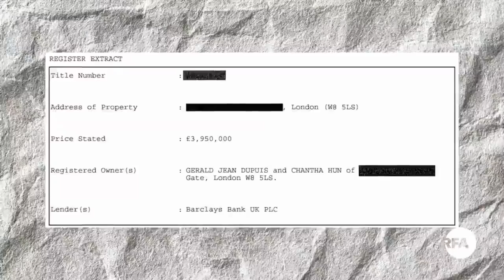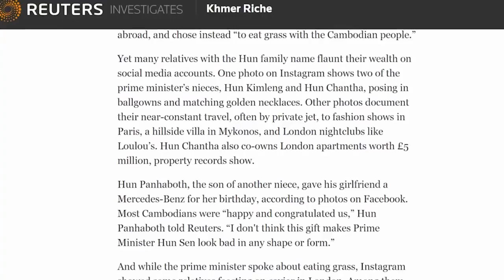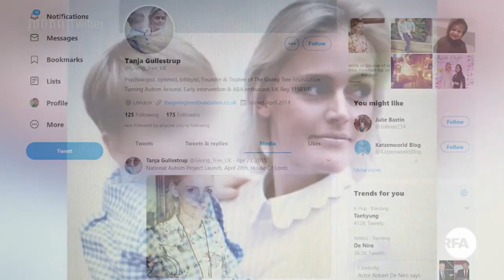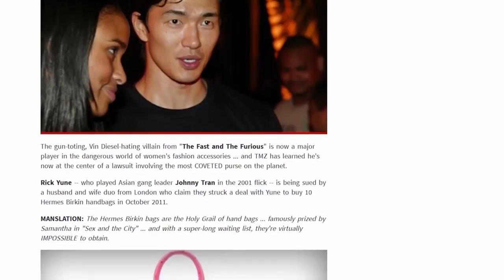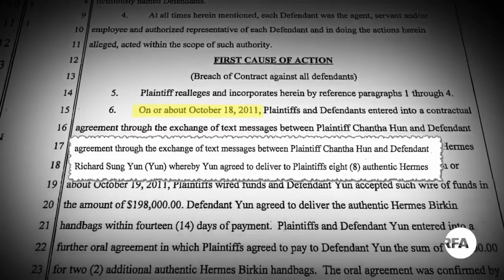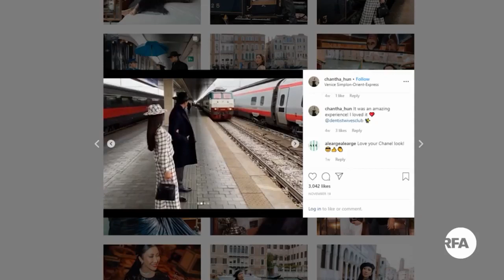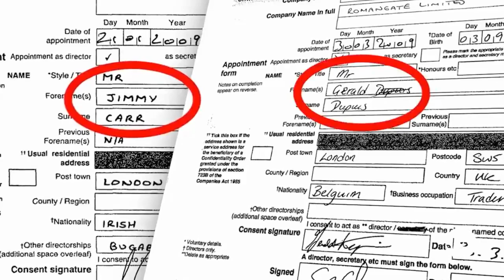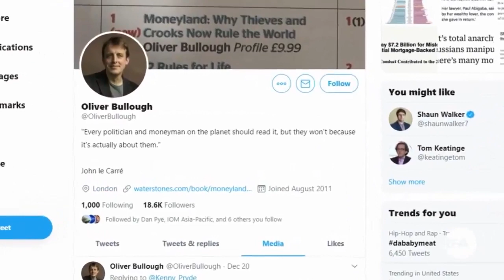ទូរទស្សន៍អាស៊ីសេរី,RFA Radio Free Asia Khmer News Politic,Preythom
,RFA Radio Free Asia Khmer News Politic,
Welcome to PreyThom Channel.
We Upload about:
 All this: rfa khmer news rfa khmer news today rfa khmer news today 2019 khmer news, khmer news 2018, khmer news 2019, khmer hot news, khmer hot news 2018, khmer hot news 2019, cambodia news, cambodia news 2018, cambodia news 2019, rfa khmer radio, rfa khmer radio 2019, rfa khmer news, rfa khmer news 2019, rfa khmer tv, rfa khmer videos, rfa khmer video, rfa khmer tv 2019, rfa khmer video 2019, rfi khmer radio, rfi khmer radio 2019, rfi khmer news, rfi khmer news 2019, voa khmer news, voa khmer radio, voa khmer news 2019, sam rainsy, sam rainsy 2019, sam rainsy news, sam rainsy news 2019, sam rainsy video, sam rainsy videos, sam rainsy video news, kem sokha, kem sokha 2019, kem sokha news, kem sokha 2019, kem sokha news 2019, kem sokha videos, kem sokha video, kem sokha video news, hun sen, hun sen 2019, hun sen news, hun sen news 2019, hun sen videos, hun sen video, hun sen video news, khem veasna, khem veasna news, khem veasna news 2019, khem veasna video, khem veasna videos, khem veasna videos 2019,